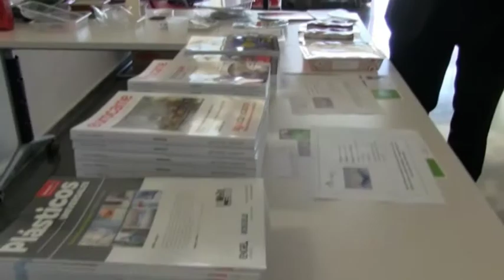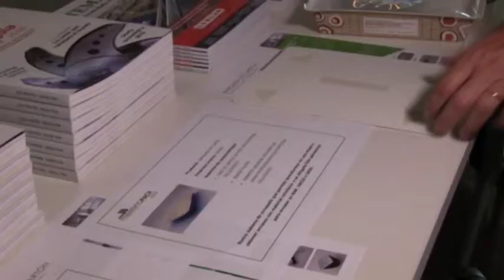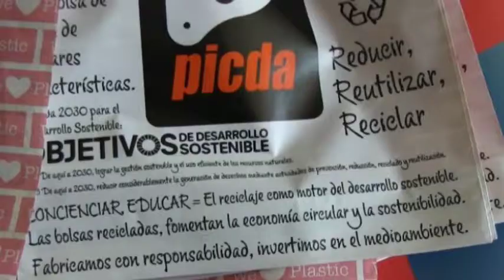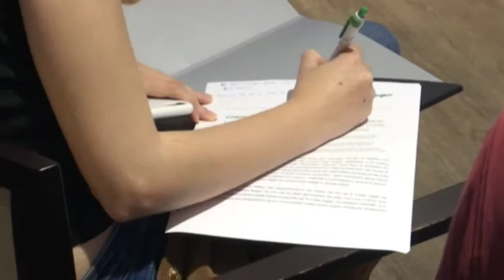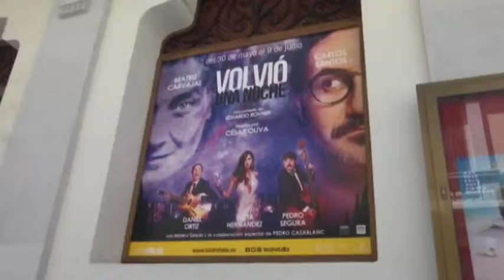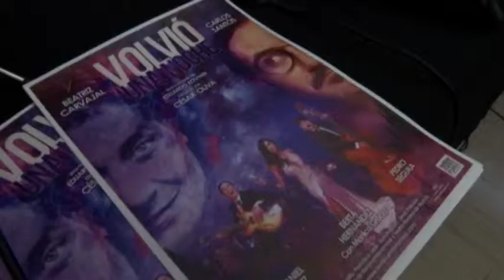7 al dia 29-05-2019